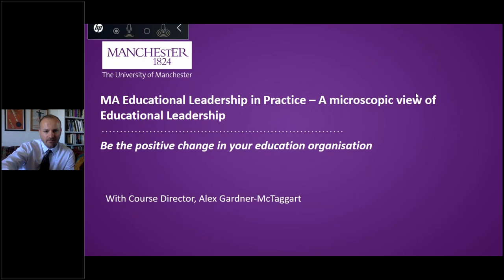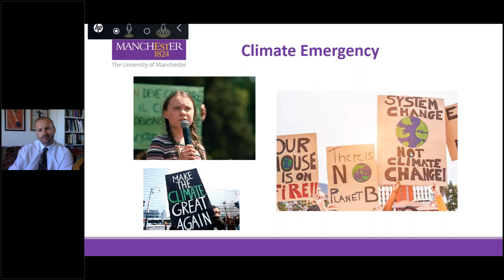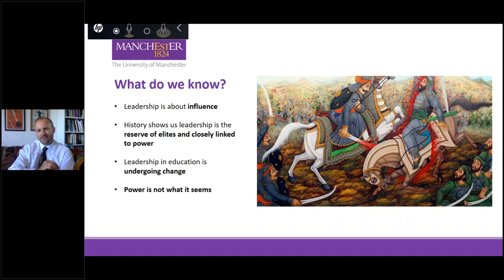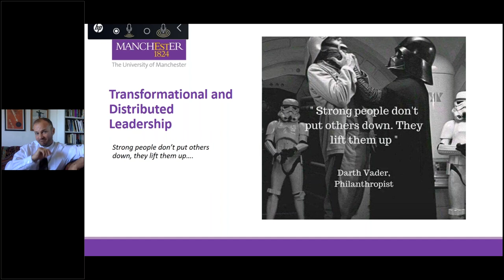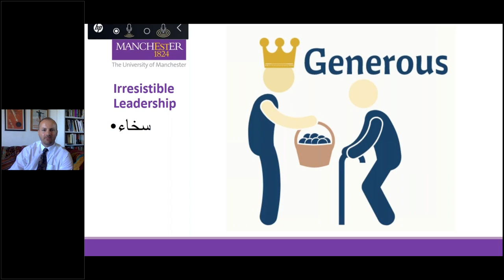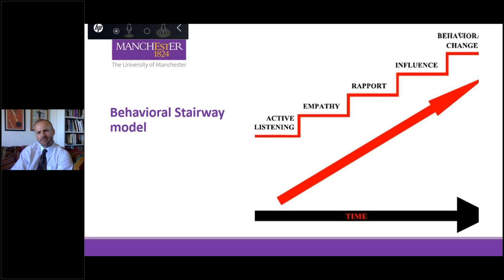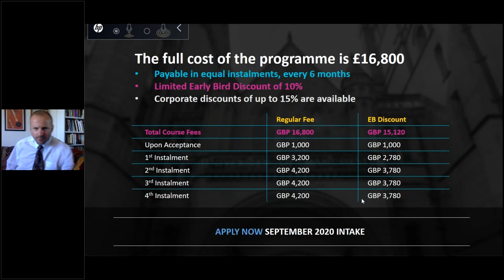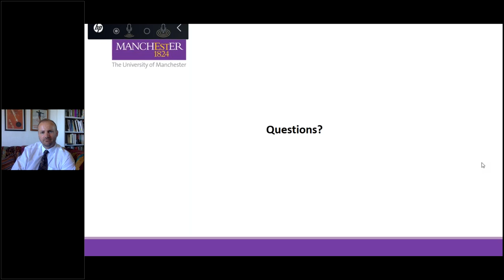A microscopic view of Educational Leadership- Exclusive webinar by Dr. Alexander Gardner-Mctaggart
Welcome to this exclusive webinar on part-time MA Educational Leadership in Practice.

After the successful execution of our last webinar on MA Educational Leadership in Practice, The University of Manchester Middle East Centre is pleased to invite you for an exclusive interaction with our course director Dr. Alexander Gardner-Mctaggart, to give you a microscopic view of the programme and address a highly interactive Q&A session. Let your questions pour in the session and while we answer them, you gain a better comprehensive understanding of the programme.

About Dr Alexander Gardner-Mctaggart
Alex is also the course director for the University of Manchester Masters in Educational Leadership in Practice, and a lecturer in educational leadership at the University of Manchester having joined as senior lecturer in leadership from the Royal Military Academy Sandhurst (RMAS). He has taught and researched internationally since 1995, and his research seeks to better understand globalising pressures on education and its leadership through the lens of equity, distinction and power.

Alex is a convenor of the International and Comparative Education Special Interest Group (SIG) of the British Educational Research Association (BERA) and is an active member of the British Educational Leadership Management and Administration Society (BELMAS) and its Critical Education Policy (CEP) research interest group. His PhD on international educational leadership at the University of Nottingham was supervised by Tony Bush and Howard Stevenson and was the first of its kind to explore senior leadership in international schools, as well as has a keen interest in research around educational leadership, international education, and global citizenship education.